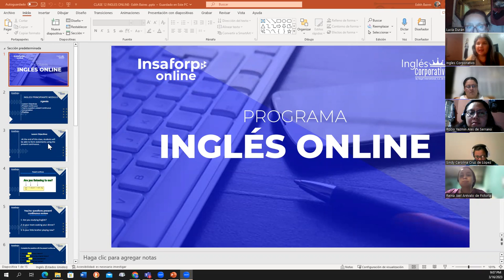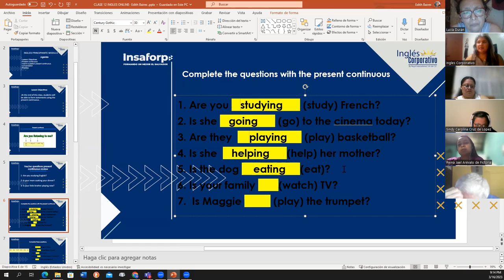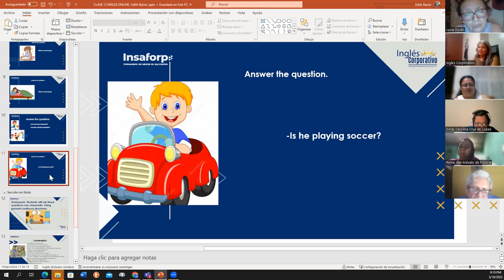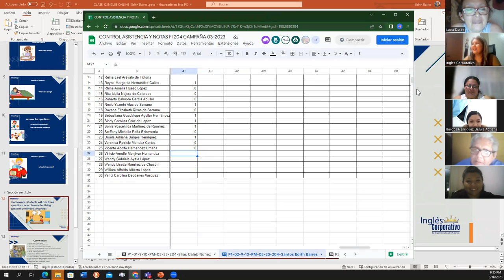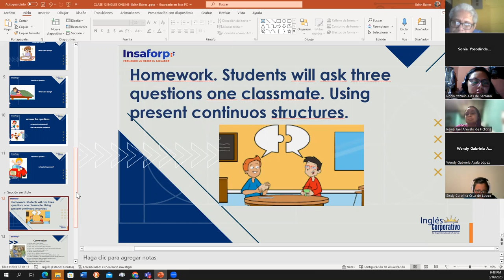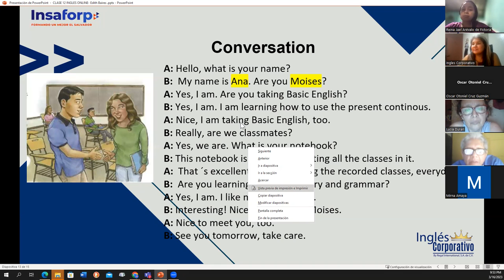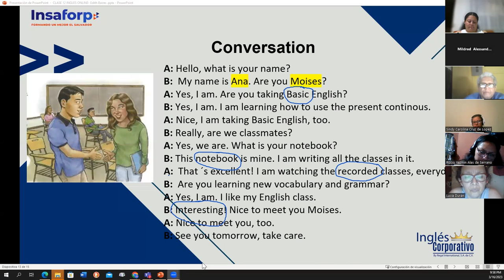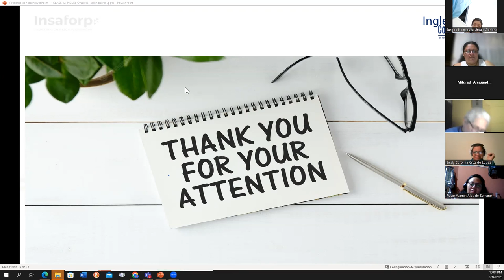12- 03-16-2023-FI-REGA -121-Baires- Present continuos review